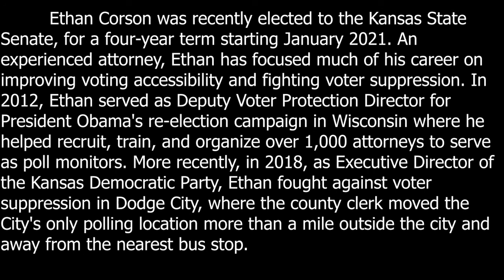Lunch and Learn with Ethan Corson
Ethan Corson was recently elected to the Kansas State Senate, for a four-year term starting January 2021. An experienced attorney, Ethan has focused much of his career on improving voting accessibility and fighting voter suppression. In 2012, Ethan served as Deputy Voter Protection Director for President Obama's re-election campaign in Wisconsin where he helped recruit, train, and organize over 1,000 attorneys to serve as poll monitors. More recently, in 2018, as Executive Director of the Kansas Democratic Party, Ethan fought against voter suppression in Dodge City, where the county clerk moved the City's only polling location more than a mile outside the city and away from the nearest bus stop.